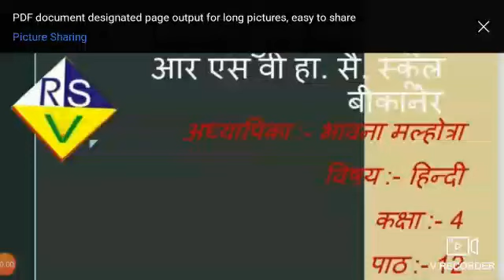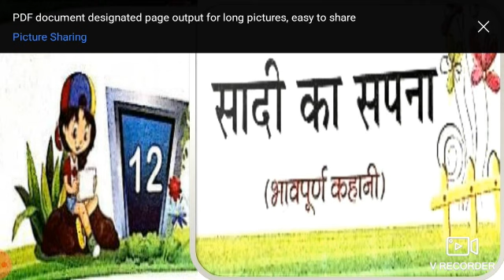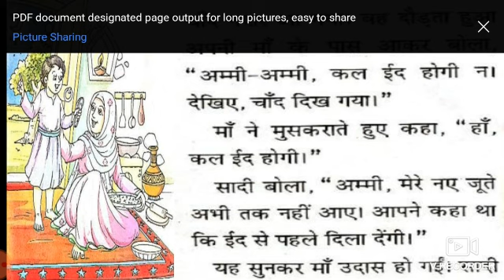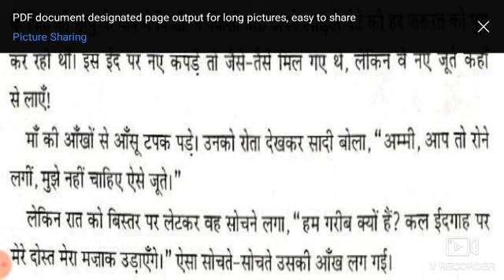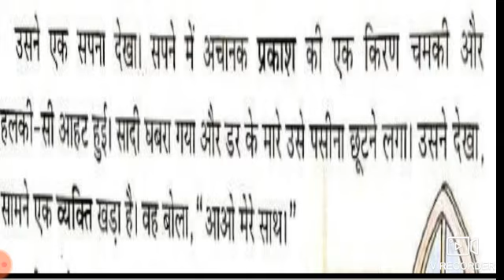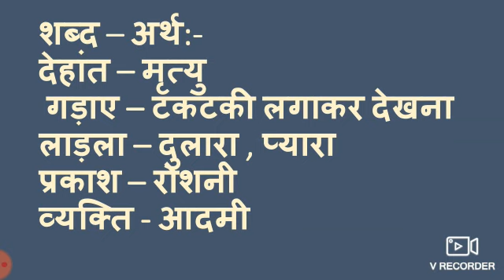Subject Hindi Class 4 Ch - 12 (सादी का सपना) Part - 1